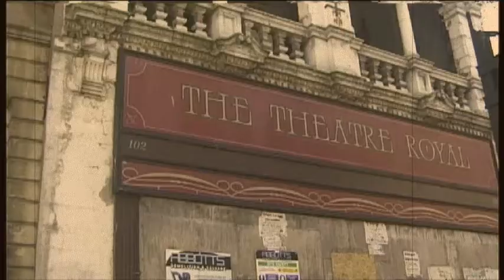Medway Eyes Trailer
A brief trailer for the forthcoming Medway Eyes project  "Desolation Row".